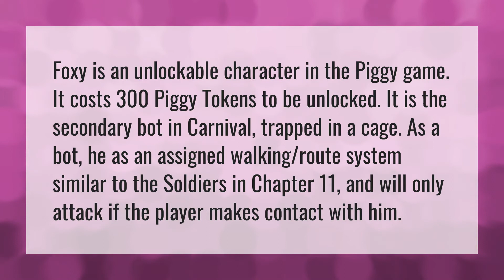Who is foxy in Piggy?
Inquisitormaster Piggy • Who is foxy in Piggy?